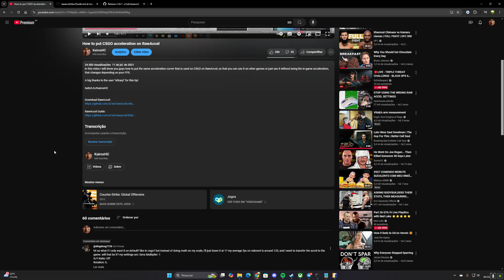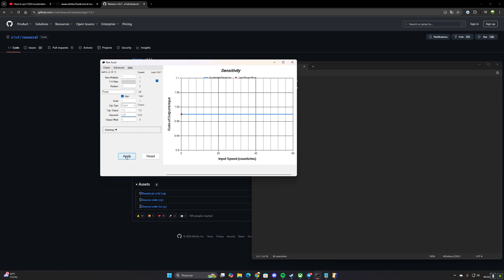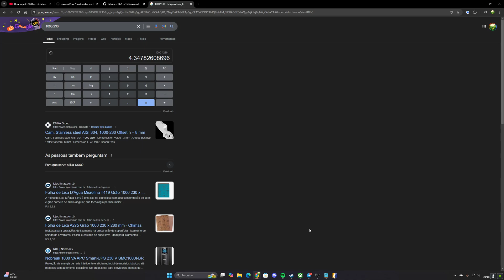How to put CSGO acceleration on CS2